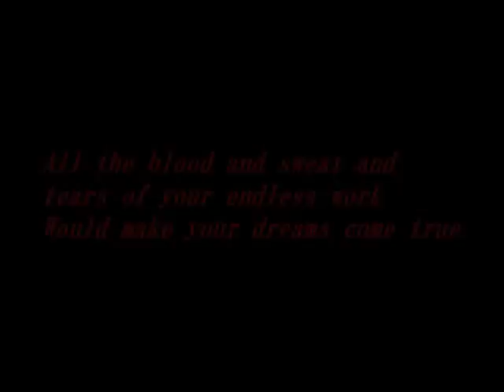コンサドーレ札幌 2010 ダイジェストパート４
収録内容
2010/05/22　Away　VS　徳島ヴォルティス
2010/05/30　Home　VS　カターレ富山
2010/06/05　Away　VS　ザスパ草津
2010/06/13　Home　VS　愛媛ＦＣ